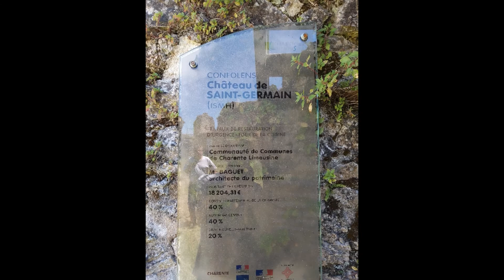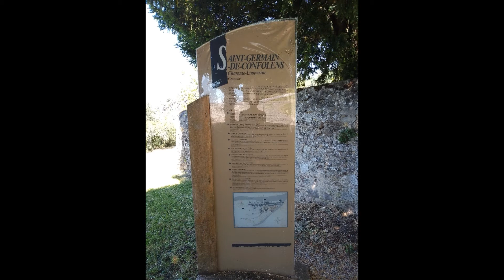Balade a Saint Germain De Confolens Partie 1